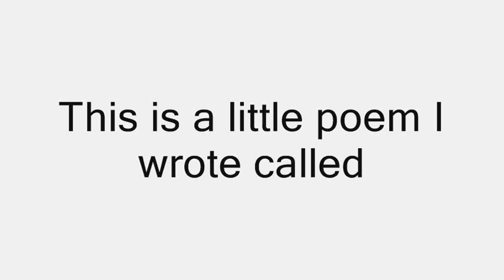Fried Eggs and Yams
Frogdunker's revolutionary poem.

...Wow, that was the worst thumbnail ever. Just changed it lol